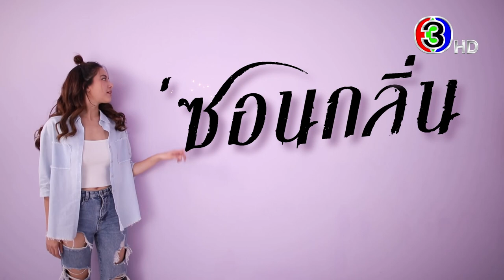ซ่อนกลิ่น EP.6 คืนนี้ 20.20 น. | 3Plus